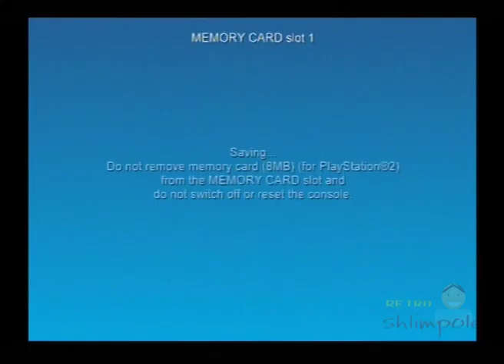Falling Stars PS2 Gameplay (Ivolgamus) Part 3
In part 3 of Falling stars we get to explore more of the areas and do a bit of boating, which turns out to be one of the most irritating things ive ever experienced in a game.
The controls seem to do random things, and theres a gravity pull that will be sure to stop you from getting to your desired goal! It honestly lets the game down.
Aside from that, the loading times are exxtremely long and take away some of the gameplay, but otherwise this is a pretty well made game that has a lot to offer.